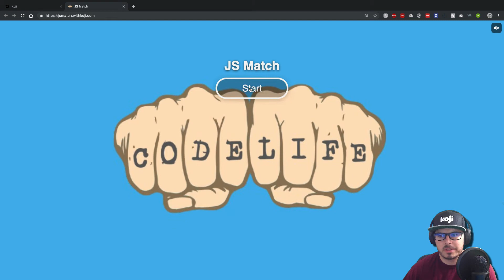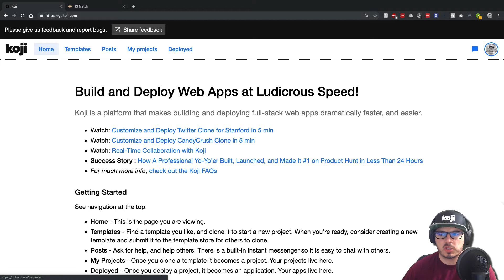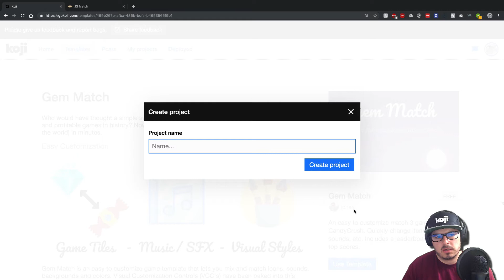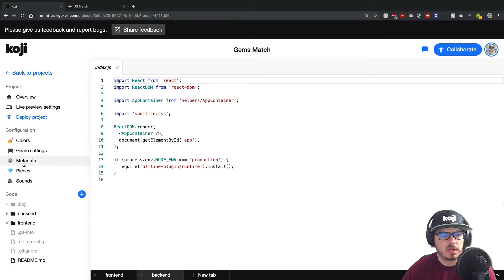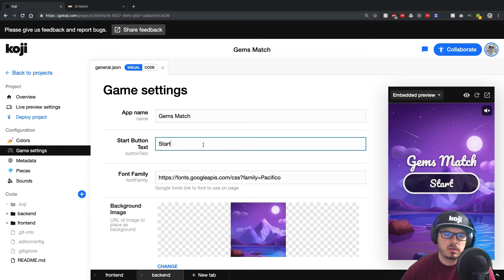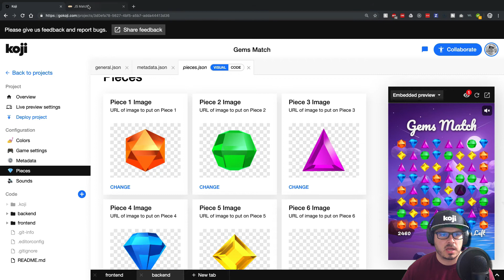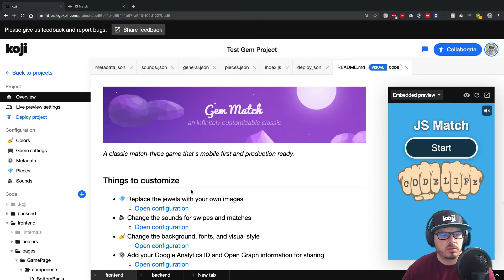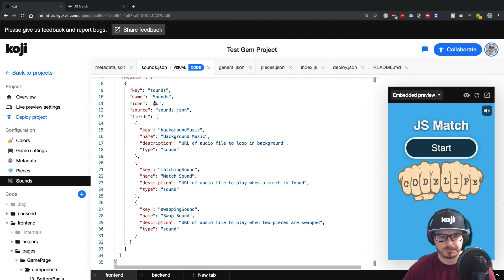How to Create an App in 10 minutes with GoKoji.com while writing no code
In this video I walk through the GoKoji.com website and show how easy it is to build an app in 10 minutes on their platform. Not only is it easy to build an app in 10 minutes, but it is just as easy to deploy the app. I was able to figure out how to build a game with react, even though it required no coding on my part. Checkout GoKoji.com and learn how to build an app without code.